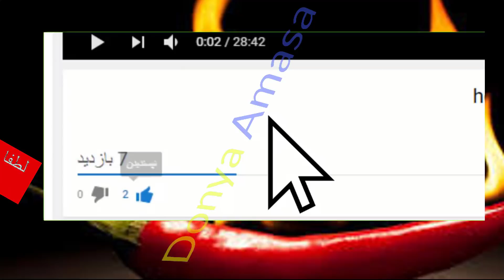خواص مرچ تازه سبز